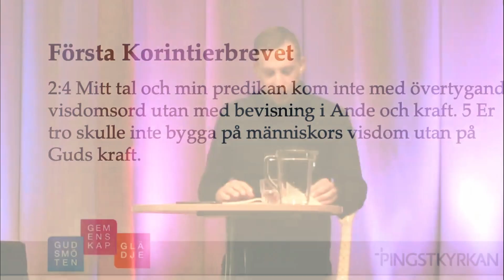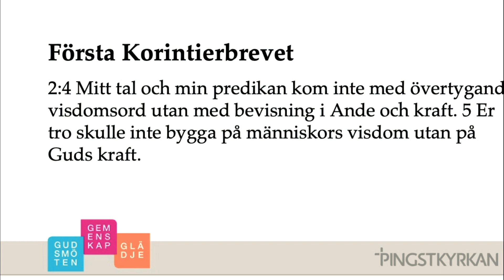GUDS VISHET I EN DRÖM - FÖLJ ANDEN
Jonatan Svensson berättar om den dröm som gav vishet om hur den helige Andes beröring leder till att tro på Jesus.